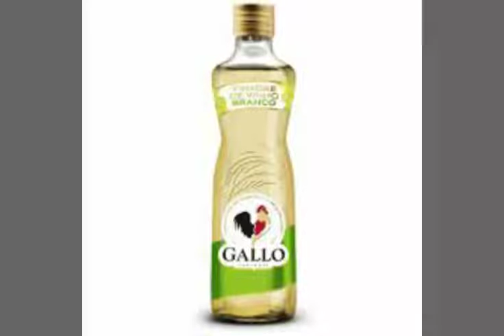Elimina a comichão vaginal, corrimentos e devolver a elasticidade da vagina após o parto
Está lavagem vaginal é recomendável 2 a 3 vezes ao mês. Num alguidar colocar água quente os produtos acima mencionados e sentar por 10 min no mínimo até que a água se esfrie. Espero que gostem e se subscrevam e ative e sininho. Beijos da Bety